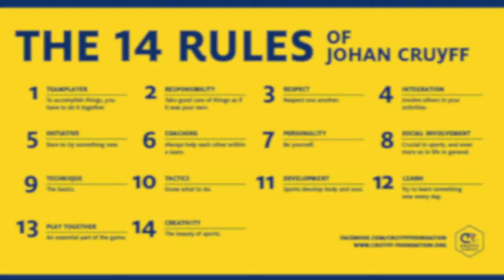WhatsYourRule FADILA LAANAN Minister of Sport #8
ChangeOurGame is part of the PlayAndPeace project.

Fadila Laanan: Ministre-Présidente du Gouvernement francophone bruxellois, chargée du Budget, de l’Enseignement, du Transport scolaire, de l’Accueil de l’Enfance, du Sport et de la Culture.

ENGLISH///
PlayandPeace is a platform created after the terrible attacks in Brussels. The purpose of the project partners is to realize a Cruyff Court in Molenbeek. In doing so, to train young Molenbekers (trainers) in the 14 life rules of Johan Cruyff (derived from the universally well-known sport rules). To give these trainers the tools to bring together hard-to-reach young people on the Cruyff Court. Thereby creating new opportunities for these young people to come into contact with the 14 life rules of Johan Cruyff, which are also important for their further life. In addition to reward the trainers for their challenging job by connecting them to companies which are linked to the project (develop plausible prospect of a job in the future).

PlayandPeace wants with this project to promote new concepts that can contribute to the physical health and sporting & social mentality of our youth in Brussels. PlayandPeace wants to give citizens the opportunity to participate in the project and hence initiated a music contest, which will run internationally for 4 months (until the 70th year of birth of Johan Cruyff, 25 April 2017). The revenue of the ChangeOurGame song will go to the project and the Organization of the victims in Brussels (50/50) and can be bought for a few euros via the online platforms like Spotify and ITunes. We hope that European citizens and in particular many Brussels residents will join in.

NEDERLANDS///
PlayandPeace is een platform opgericht na de verschrikkelijke aanslagen in Brussel. Het doel van de project partners is om een Cruyff Court te realiseren in Molenbeek. Daarbij jonge Molenbekers (trainers) te trainen in de 14 levensregels van Johan Cruyff (die afgeleid zijn van de universeel bekende sportregels). Deze trainers de instrumenten te geven om moeilijk bereikbare jongeren samen te brengen op het Cruyff Court. Deze jongeren in aanraking te laten komen met de 14 levensregels van Johan Cruyff, die ook belangrijk zijn voor hun verdere leven. Voorts om de trainers te belonen voor hun uitdagende job door hen te verbinden aan het aan het project gekoppelde bedrijfsleven (aannemelijk vooruitzicht te bieden op een baan in de toekomst).

PlayandPeace wil met dit project nieuwe concepten promoten die bij kunnen dragen aan de fysieke gezondheid en sportieve & sociale mentaliteit van onze jeugd in Brussel. PlayandPeace wil burgers de mogelijkheid geven mee te doen aan het project en vandaar dat ook ingezet wordt op een muziekwedstrijd, die internationaal 4 maanden zal gaan lopen (tot het 70ste geboortejaar van Johan Cruyff op 25 april 2017). De inkomsten van het lied ChangeOurGame zijn voor het project en de organisatie van de slachtoffers in Brussel (50/50) en kan voor een paar Euro aangekocht worden via de online platforms als Spotify en ITunes. We hopen dat Europese burgers en in het bijzonder veel Brusselaars mee zullen doen.